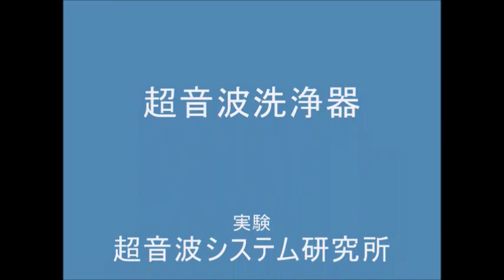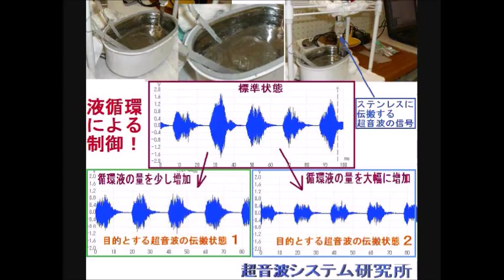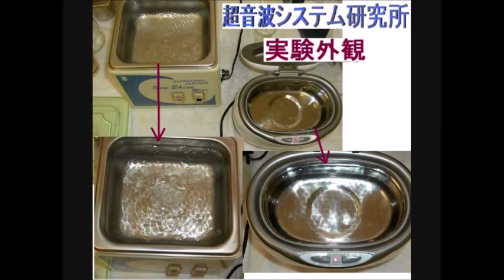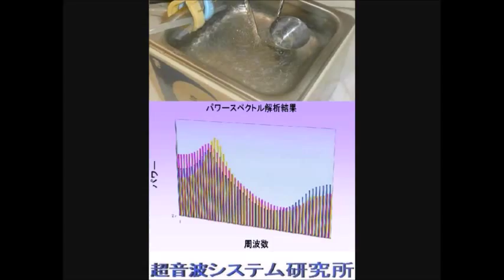超音波洗浄‹基礎実験› Ultrasonic cleaning 「basic experiment」